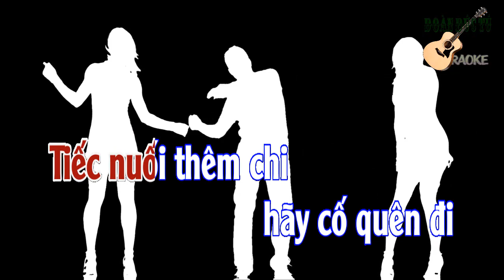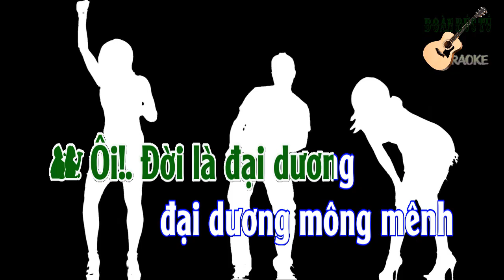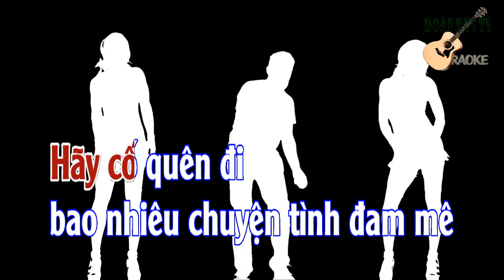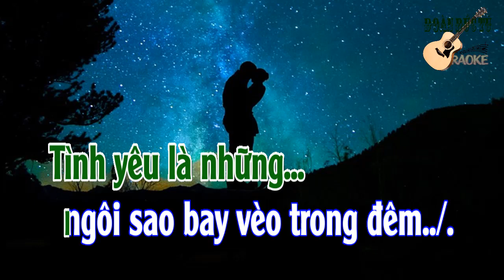karaoke Tình Là Sợi Tơ (song ca)🎤🎤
Tình Là Sợi Tơ, sáng tác: Anh Bằng, hòa âm & dựng karaoke: Đoàn Đức Tú
Tiếng khóc không vơi được nỗi sầu đâu em.
Nước mắt không đem lại chuỗi ngày ấm êm
Đừng buồn nghe em, đừng sầu nghe em,
Tình yêu đẹp nhất khi xa nhau còn thương nhau

Hãy biết hôm nay mình vẫn còn nhau đây
Nếu lỡ mai sau tình trôi vào đắng cay
Tiếc nuối thêm chi, hãy cố quên đi
Hãy cố quên đi bao nhiêu chuyện tình đam mê

Ôi! Đời là đại dương đại dương mông mênh
Tình là sợi tơ sợi tơ mong manh
Và ta là chiếc thuyền con bồng bềnh
trên sóng lênh đênh

Nếu lỡ mai sau mình không còn bên nhau
Nếu lỡ mai sau tình trôi vào đớn đau
Tình yêu là những ngôi sao bay vèo trong đêm.